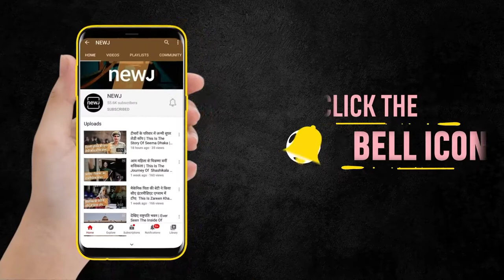Explained: Why Muga Silk Is One Of The Most Expensive Silk In The World | English NEWJ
Muga silk, also known as Moonga Silk, is one of the most sought-after silks in the world. It is manufactured only in Assam. What distinguishes this silk from the others is that it is completely golden yellow in hue. In Assamese, the term ‘Muga’ means ‘yellowish’. Muga silk is one of the highest qualities of silk and its ability to retain the original golden glow, makes the cost worthwhile. An original piece of work can cost you anywhere between Rs 10,000 to Rs 1,50,000.